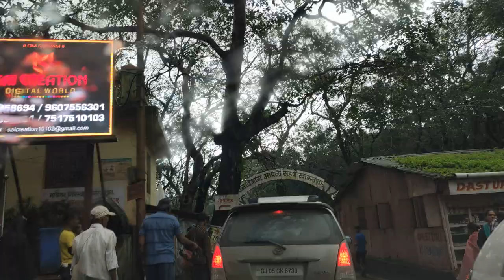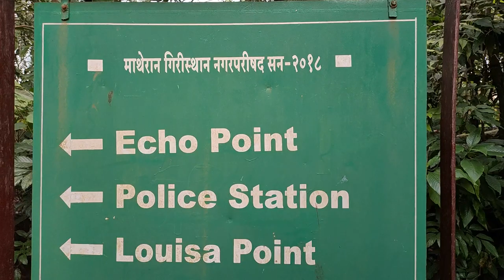Matheran Hill Station | Surat To Matheran | Travel Vlog | Adventure Travel Stories | Ep.01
Matheran माथेरान is a hill station and a municipal council in the Raigad district in the Indian state of Maharashtra. It is a hill station in Karjat Tahsil and is also the smallest hill station in India. It is located on the Western Ghats range at an elevation of around 800 m (2,625 feet) above sea level. It is located around 90 km from Mumbai, and 120 km from Pune. Matheran's proximity to many metropolitan cities makes it a popular weekend getaway for urban residents. Matheran, which means "forest on the forehead" (of the mountains) is an eco-sensitive region, declared by the Ministry of Environment, Forest and Climate Change, Government of India. It is Asia's only automobile free hill station.

There are around 38 designated look-out points in Matheran, including the Panorama Point that provides a 360 degree view of the surrounding area and also the Neral town. From this point, the view of sunset and sunrise is dramatic. The Louisa Point offers crystal clear view of the Prabal Fort. The other points are the One Tree Hill Point, Heart Point, Monkey Point, Porcupine Point, Rambagh Point, and more. To stay there, there are plenty of hotels.There are a lot of Parsi bungalows. Beautiful old British-style architecture is preserved in Matheran. The roads are not metalled and are made of red laterite earth. There are many "points" (viewpoints) in Matheran which give a panoramic view of the plains below.

Matheran was identified by Hugh Poyntz Malet, the then district collector of Thane district in May 1850. Lord Elphinstone, the then Governor of Bombay laid the foundations of the development as a future hill station. The British developed Matheran as a popular resort to beat the summer heat in the region. Matheran is the birthplace of famous freedom fighter Veer Bhai Kotwal. He was born on 1 December 1912 in a barber family. State Govt. has built a monument in his memory. The Matheran Hill Railway was built in 1907 by Sir Adamjee Peerbhoy and covers a distance of 20 km (12 mi), over large swathes of forest territory. The Matheran hill railway, also known as Matheran Light Railway (MLR), was inspected by UNESCO world heritage site officials but failed to make it to the list as a World Heritage Site. India's other Hill Railways like the Darjeeling Railway, the Kangra Valley Railway, Nilgiri Mountain Railway are already on the list.

Matheran has been declared an ecosensitive region by the Union Environment Ministry and can be called a Health Sanatorium in itself. A good collection of the dried plants is deposited in Blatter Herbarium, St. Xavier's College, Bombay, Mumbai. The only form of the automobile allowed in Matheran is an ambulance operated by the Municipality. No private automobiles are allowed. Within Matheran transport facilities available are horses and hand-pulled rickshaws. Matheran has a huge number of medicinal plants and herbs. The town also has a large monkey population, including bonnet macaques and Hanuman langurs. The nearby Lake Charlotte is the main source of Matheran's drinking water. Inside the forest animals like leopard, barking deer, Malabar giant squirrel, fox, wild boar, mongoose are found. travel tourism trip trek track tracking

Matheran is well connected to Mumbai (100 km) & Pune (120 km) by rail and road, while Neral is the nearest rail station.